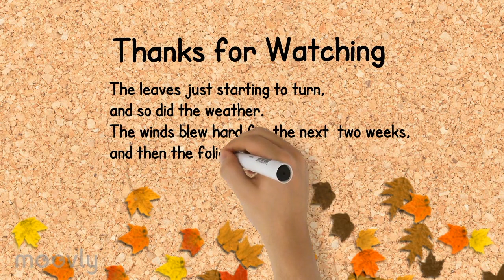Autumn colours by Drone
Autumn colours by  Drone 720p